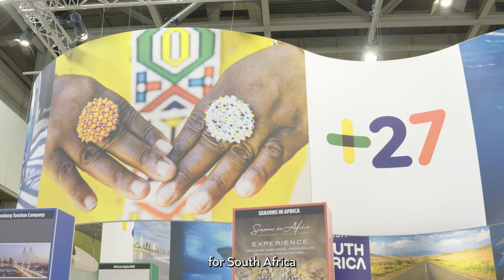What are digital nomads looking for in 2023? - CMO Now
What are digital nomads looking for in 2023? Nomasonto Ndlovo, COO of South African Tourism, Lou Schubert, COO of Trip.com, and Patricio Hetfleisch, CMO of Tirol Werbung, share their thoughts with CMONow